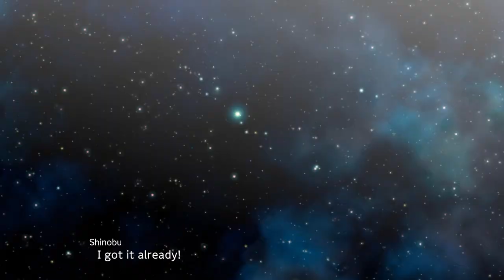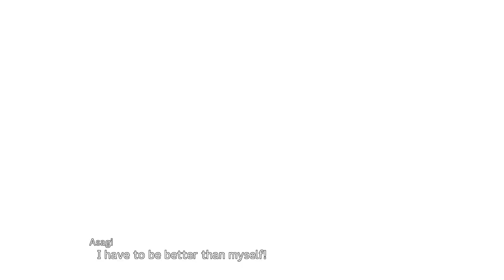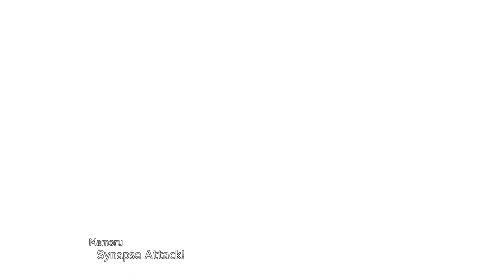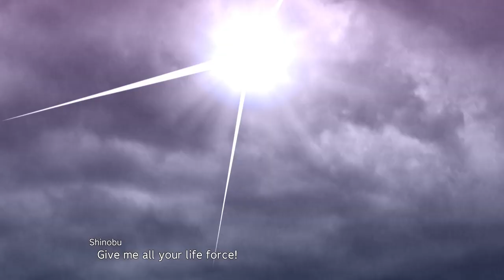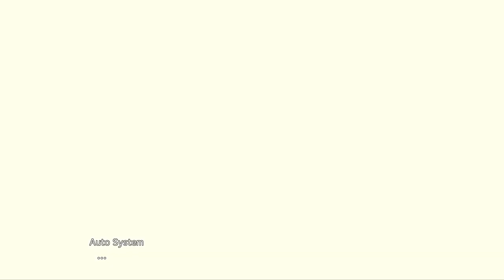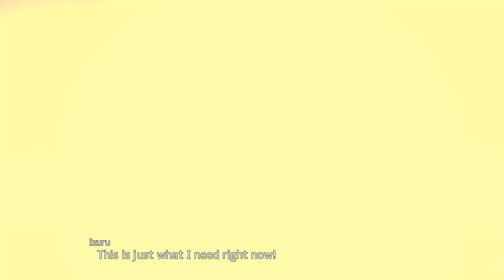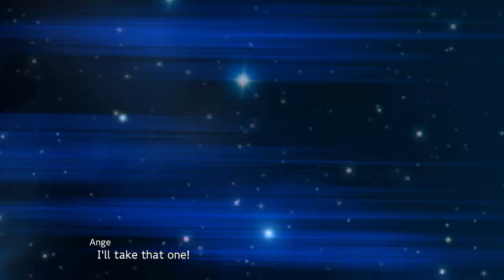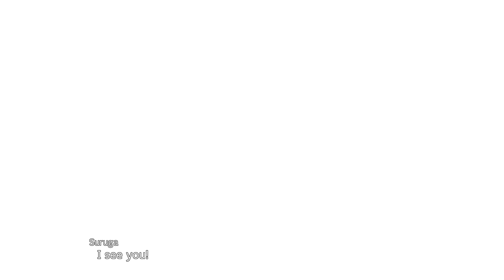Super Robot Wars 30: Side Mission: Awakening Instincts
The Zanscare space fortress Kailash Geary falls into the hands of the Quaestors forces lead by Quasar.

This mission requires you have the main ship in objective point on the map within six turns, make sure you have the accel spirit active and you should get there within five turns or less.

0:00  Opening Visual Novel
10:09  Forces are deployed.
33:27 Quasar appears on the field and attempts to shoot down the Dreistreger
59:44  Final Orcusula Zang is shot down and Dreistreger regains control of Kailash Geary